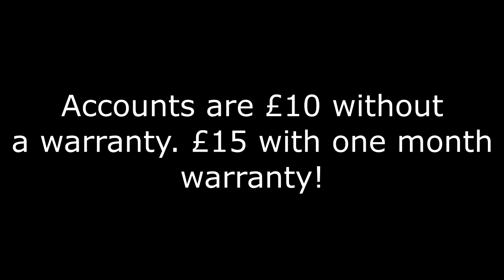Happy Wars - Modded ACCOUNTS! 20K+ TICKETS 1 BILLION COINS! [XBOX]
Happy Wars Modded Accounts sales.

Message me to purchase.

Accounts come with:

- Level 1 or 60.
- Loads of Coins
- 20K+ Tickets (Xbox 360 Only)
- Legit or Max Medals
- 255 Keys, Hammers, Stickers ETC...
- 100 Star Fragments

Price : £20
For Extra £5 You can get a 3 month Warranty.

I'm only on snapchat and twitter. Couple of people are pretending to be me.

TAGS IGNORE

Happy Wars Mods, Happy Wars Modding tool, Happy Wars Gameplay, Happy Wars Xbox One, Happy Wars, Happy Wars Pack Opening - 1 Million Happy Stars